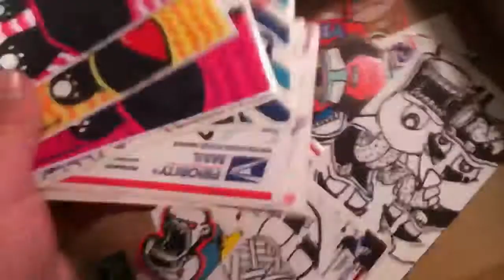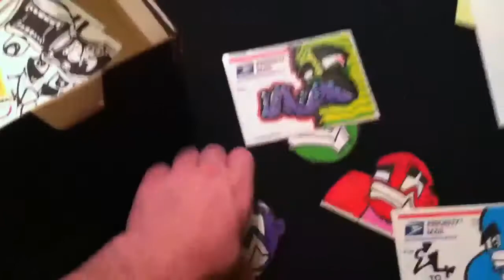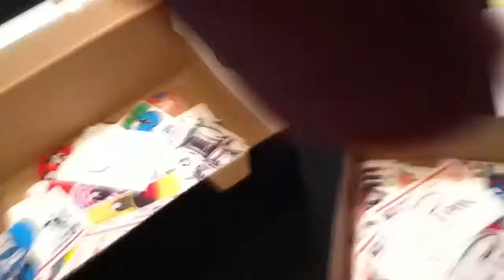Sticker update #2 -new character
Found who I will be drawing most of the time